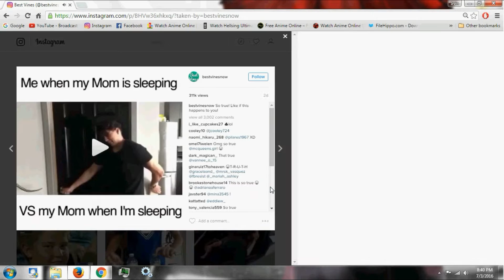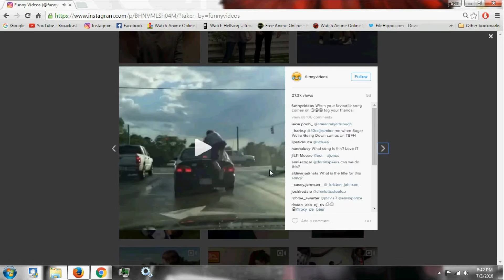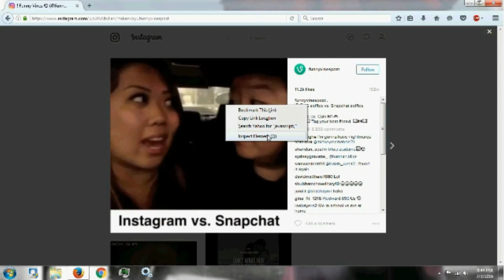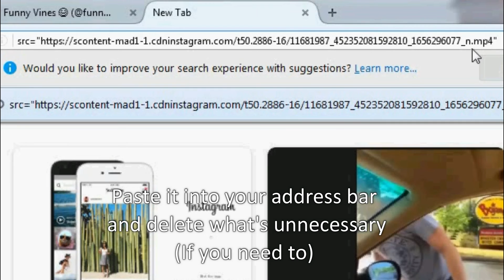How to download or save videos from Instagram on PC 2016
In this video, I will be showing you how to download/save videos from Instagram on your computer using Google Chrome and Firefox in a few easy, simple steps.

Hope you enjoy and I'll see you later :)